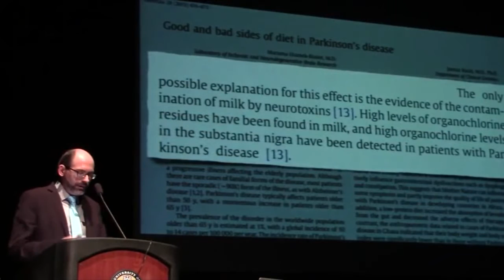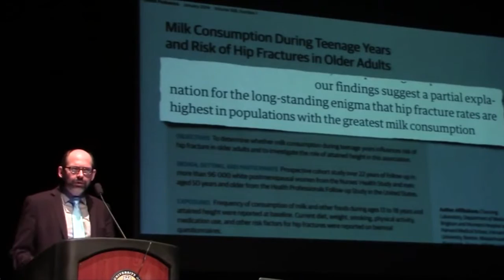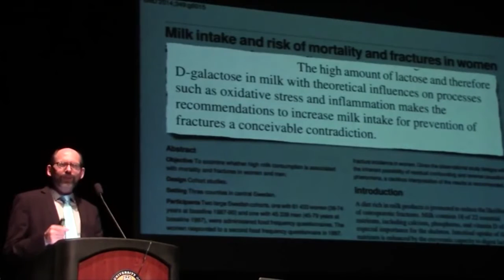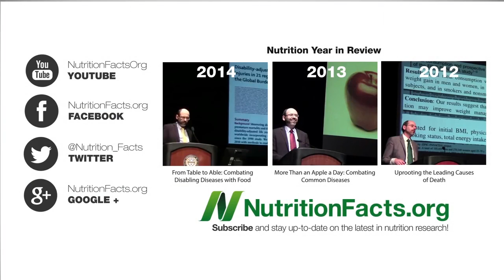Milk Consumption And Fracture Risk | Dr. Michael Greger